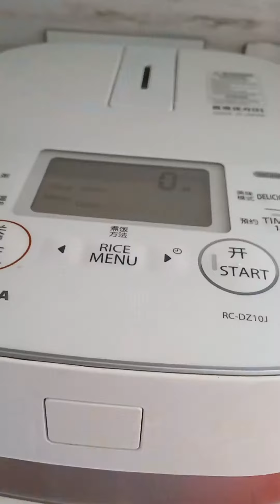Chinese Stickied Glutinous Rice